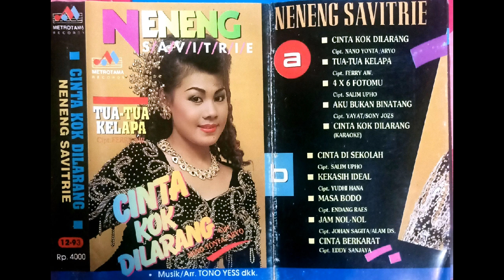Neneng Savitri - Masa Bodo